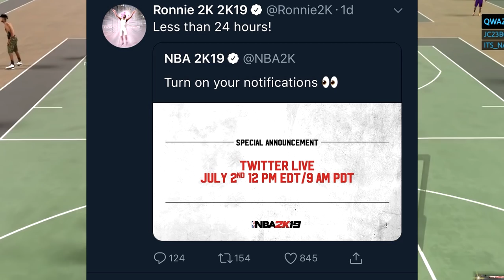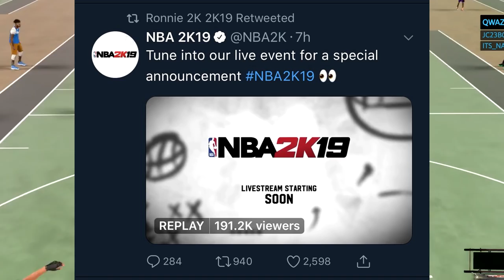*NEW* NBA 2K19 LEAKED NEWS! IT'S NOT LOOKING GOOD TBH...😔